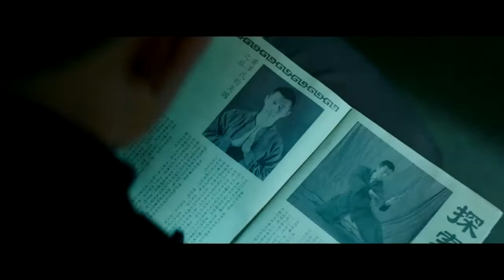Birth of the Dragon - #1 Trailer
Bruce Lee'nin hayatını anlatan Birth of the Dragon filmi için heyecan verici bir fragman yayınlandı.

KÜNYE:

Yönetmen: George Nolfi
Senaryo: Michael Dorgan, Stephen J. Rivele, Christopher Wilkinson
Oyuncular: Philip Ng, Billy Magnussen, Terry Chen, Teresa Navarro